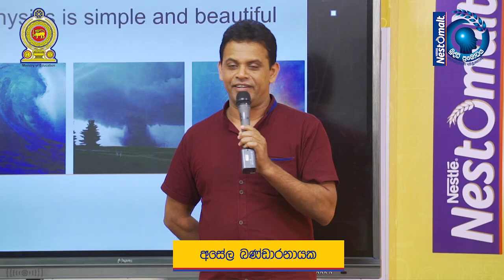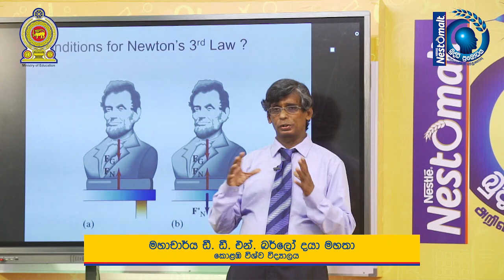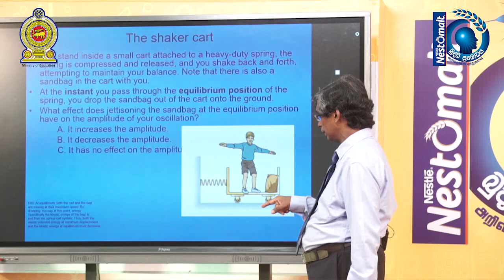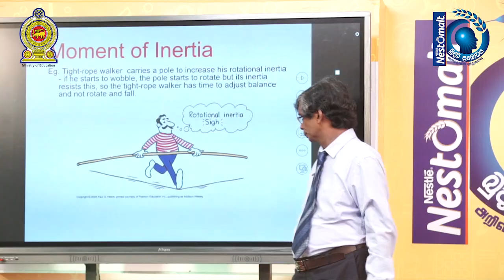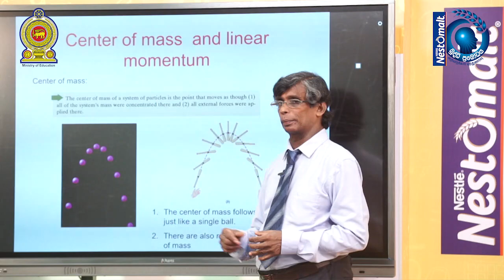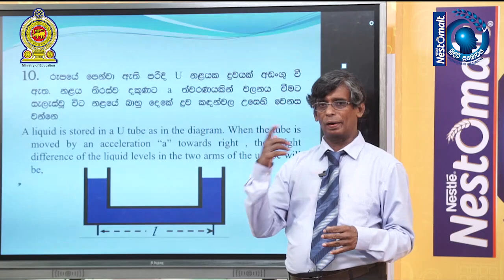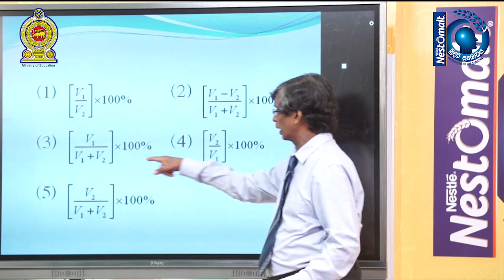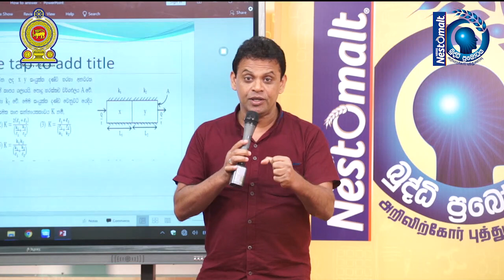31 08 2020 Physics Part 01